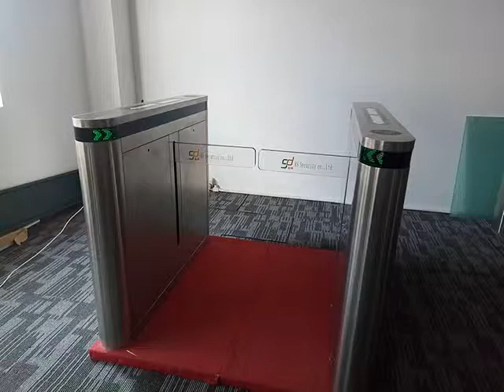drop arm turnstiles, optical barrier, fare gate,one way turnstile,face detect baffle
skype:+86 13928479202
drop arm turnstile, swing turnstile, turnstile,3 arm turnstyles doors，speedgate turnstile turnstyle，油圧式柱,,barrier boom door baffle,rising hydraulic kerb,tripod turnstile,